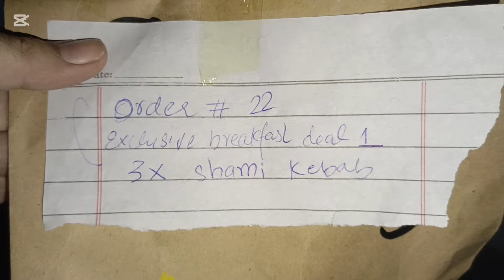Life Ka New Chapter Start | Aj Kya Banaya Sara Din | Foodpanda Homechef | Amara Yasir vlogs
In today's vlog, I'm excited to share with you a new chapter in my life! I've partnered with Foodpanda Homechef to explore my passion for cooking.

Join me as I share my entire day's journey, from preparing delicious meals to becoming a Homechef on Foodpanda.

Watch till the end to see what's cooking!

 "Foodpanda Homechef banne ka tarika"
 "Amara Yasir vlogs Foodpanda"
 "Pakistani YouTubers' cooking journey"
 "Home chef life in Pakistan"
 "Foodpanda Homechef review"
 "Amara Yasir's cooking adventures"
 "Pakistani food bloggers"
 "Home cooking tips and tricks"
 "Foodpanda Homechef requirements"
 "Life updates Amara Yasir"
 "Foodpanda Homechef banne ke liye kya karna hai"
 "Pakistani YouTubers' Foodpanda experience"
 "Foodpanda Homechef application process"
 "Amara Yasir vlogs"
 "Foodie adventures Pakistan"